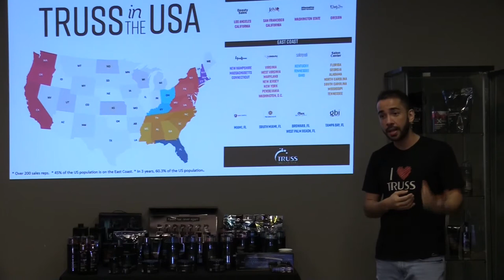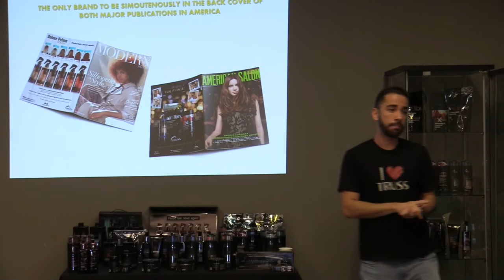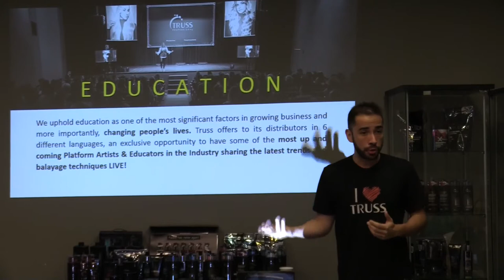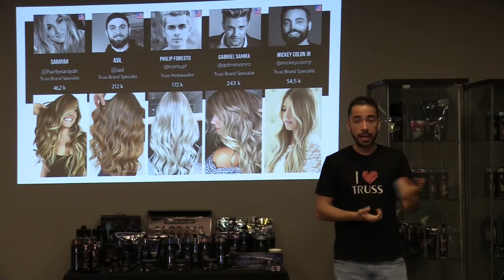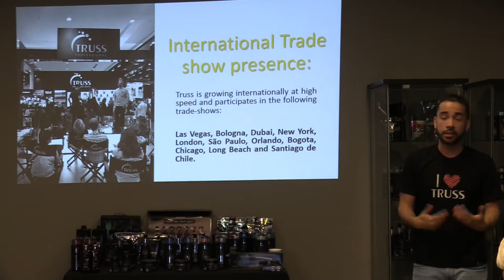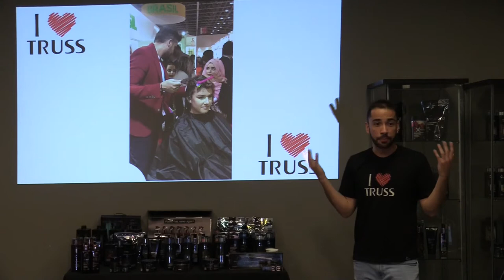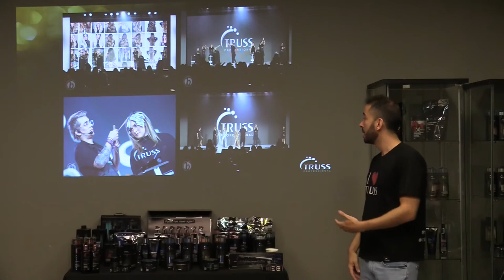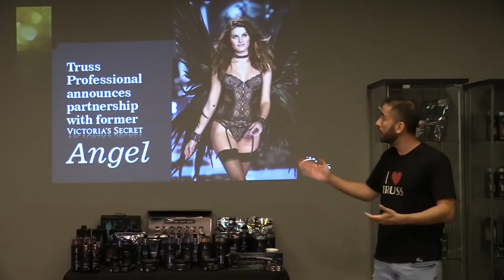Truss Professional Global Reach, Marketing, and Education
to see lots of other cool beauty and hair videos!